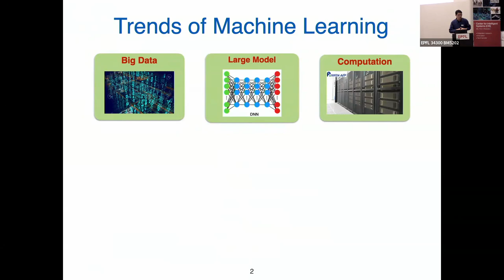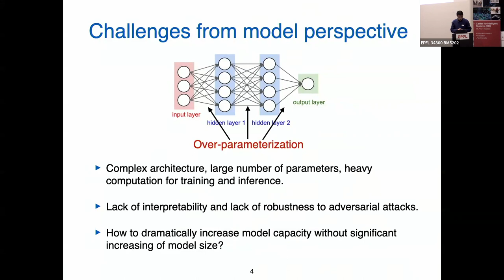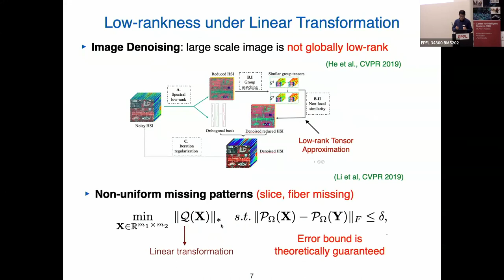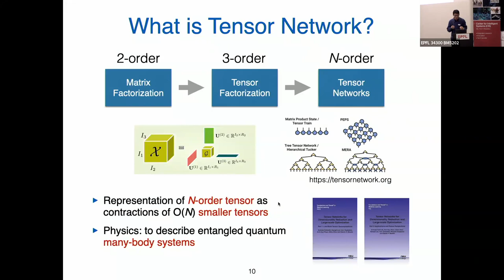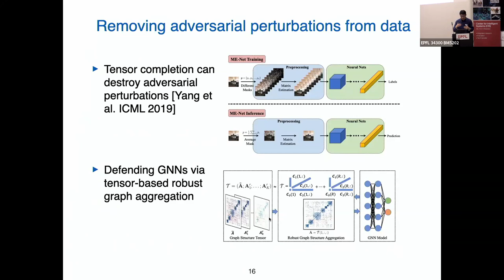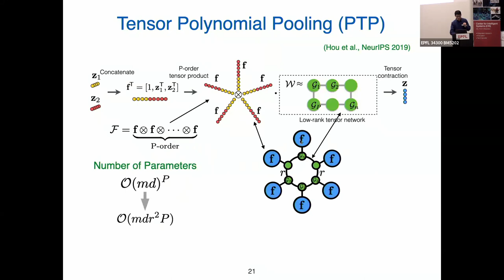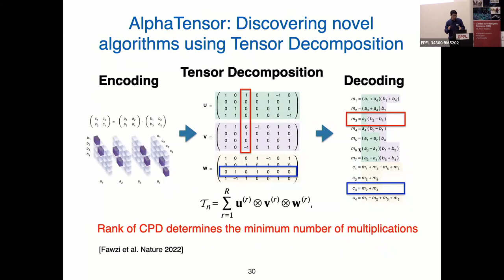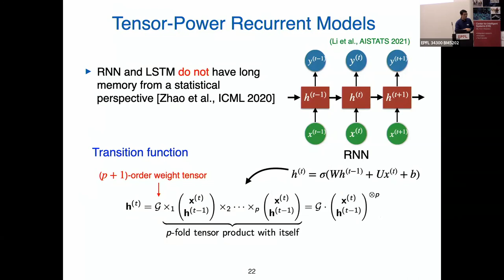Qibin Zhao (RIKEN-AIP): “Efficient machine learning with tensor networks”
Abstract: Tensor Networks (TNs) are factorizations of high dimensional tensors into networks of many low-dimensional tensors, which have been studied in quantum physics, high-performance computing, and applied mathematics. In recent years, TNs have been increasingly investigated and applied to machine learning and signal processing, due to its significant advances in handling large-scale and high-dimensional problems, model compression in deep neural networks, and efficient computations for learning algorithms. This talk aims to present some recent progress of TNs technology applied to machine learning from perspectives of basic principle and algorithms, novel approaches in unsupervised learning, tensor completion, multi-model learning and various applications in DNN, CNN, RNN and etc.

Bio: Qibin Zhao received the Ph.D. degree in computer science from Shanghai Jiao Tong University, China in 2009. He was a research scientist at RIKEN Brain Science Institute from 2009 to 2017. Since 2017, he has joined RIKEN Center for Advanced Intelligence Project as a unit leader (2017 – 2019) and currently a team leader for tensor learning team. His research interests include machine learning, tensor factorization and tensor networks, computer vision and brain signal processing. He has published more than 150 scientific papers in international journals and conferences and two monographs on tensor networks based methods. He serves as an Action Editor for “Neural Networks” and “Transaction on Machine Learning Research”, as well as Area Chair for the top-tier ML conference of NeurIPS, ICML, ICLR, AISTATS, etc.